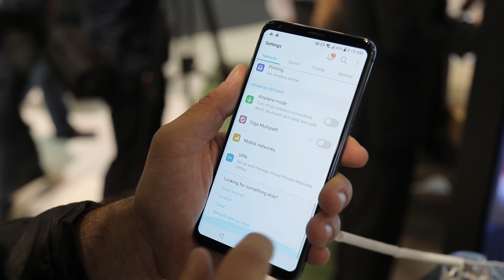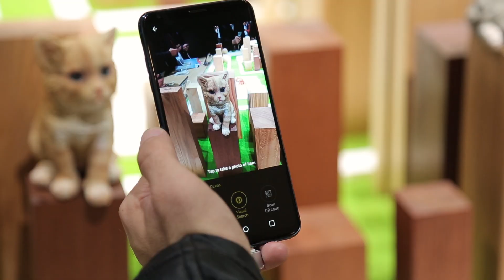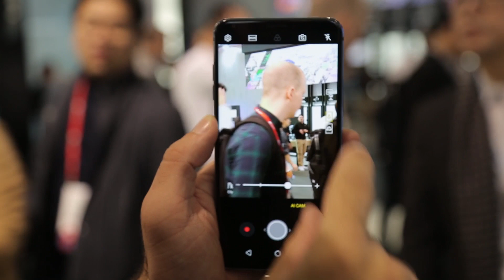LG V30S ThinQ - Hands on - TecMundo [MWC 2018]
A nova geração do LG V30 da LG foi apresentada durante a MWC 2018. O novo modelo se chama LG V30S ThinQ e traz vários recursos de câmera com inteligência artificial para conquistar os consumidores super-premium. Nós testamos os novos recursos do LG V30S ThinQ na MWC 2018 e contamos tudo para vocês. Confira agora mesmo nossas primeiras impressões neste rápido review

CRÉDITOS
Apresentação: Nilton Kleina
Imagens: Renan Pagliarusi
Edição de vídeo: Natália Moraes
Motion Graphics: Gustavo Silva
Arte da thumb:

#[Tipo: Cobertura de Eventos]